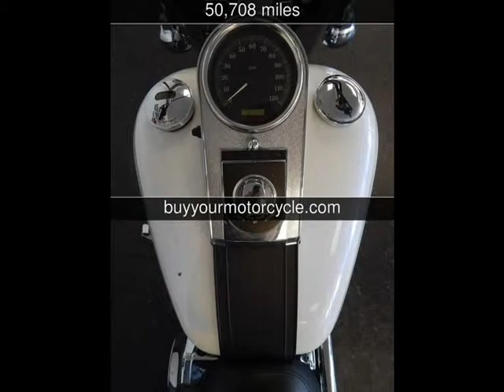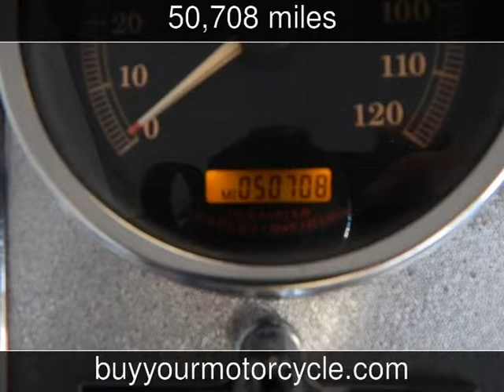2005 HARLEY DAVIDSON HERITAGE SOFTAIL CLASSIC Used Motorcycles - Arlington,Texas - 2013-10-31